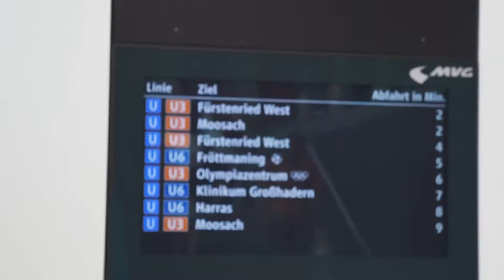SLACKLINING FOR THE FIRST TIME! - Munich, Germany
Day 191 - Today we explore Munich and try slacklining for the first time! Spoiler alert: slacklining is freaking hard :D

Footage shot with Sony a6000, Canon G7X and Phantom DJI 3 Standard Drone (a.k.a. Mike Drones)